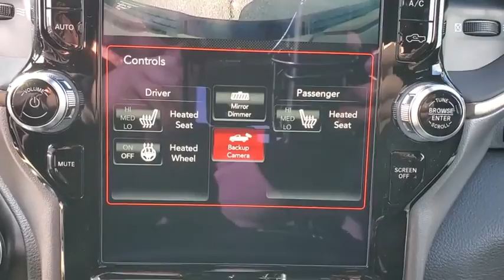2021 Ram 1500 Cleveland, Athens, Dayton, East Ridge, South Cleveland, TN MN625512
Granite Crystal Metallic Clearcoat New 2021 Ram 1500 available in Cleveland, Tennessee at Crown CDJR of Cleveland. Servicing the Athens, Dayton, East Ridge, South Cleveland, TN area.

Granite Crystal Metallic Clearcoat 2021 Ram 1500 Rebel 4WD 8-Speed Automatic HEMI 5.7L V8 Multi Displacement VVT eTorque Price includes: $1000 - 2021 RAM National Retail Bonus Cash 21CMA1. Exp. 01/04/2021